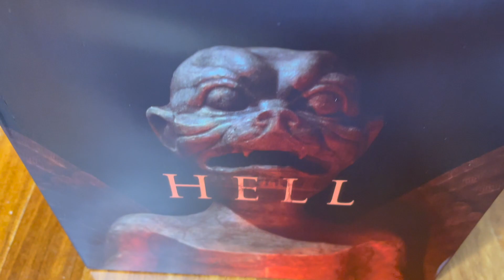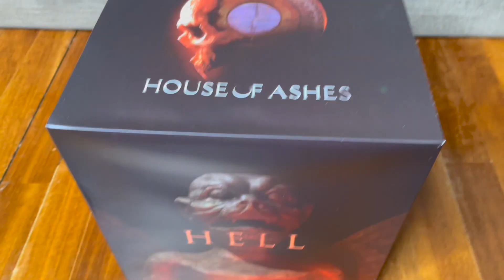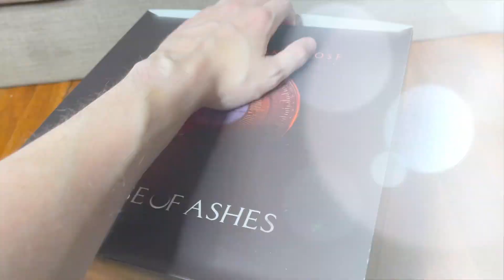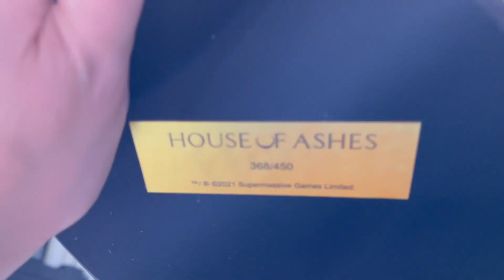SCARY TEACHER 3D : JE PRANK LE FANTÔME DE MA PROF PSYCHOPATHE POUR HALLOWEEN ! Délires de Max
Regarde ces autres vidéos gaming :
HORROR BRAWL : EVIL NUN & ICE SCREAM ME FONT RAGER DANS CE JEU BATTLE ROYALE ! Gaming Délires de Max

BABY IN YELLOW HALLOWEEN : LE BÉBÉ DÉMON EST DE RETOUR ET FAIT PLUS PEUR QUE JAMAIS ! Délires de Max